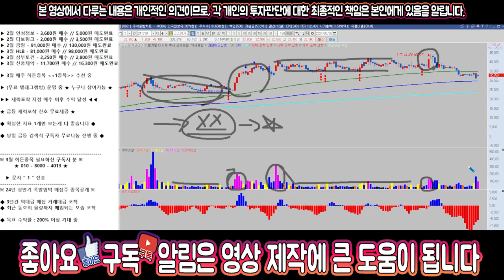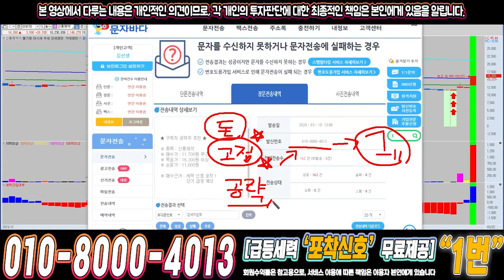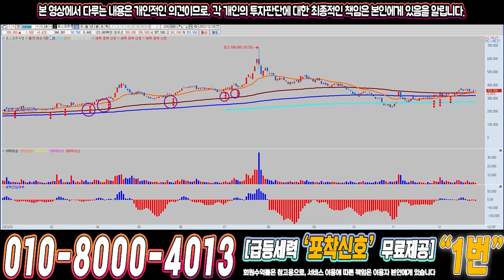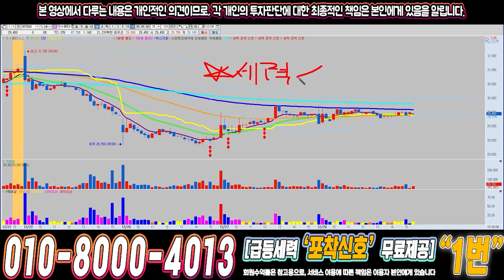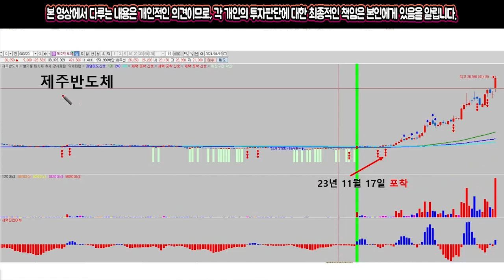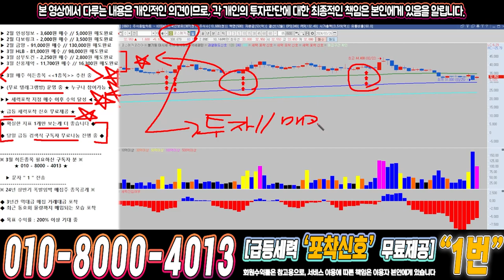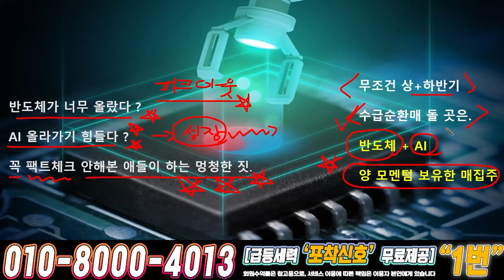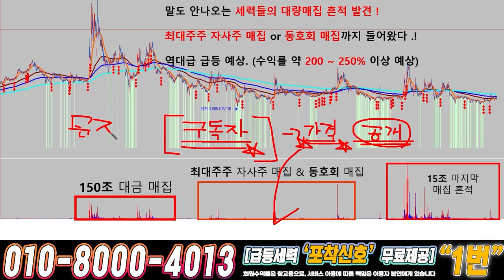코스메카코리아 ) 드디어 4월에 큰거하나 옵니다!!